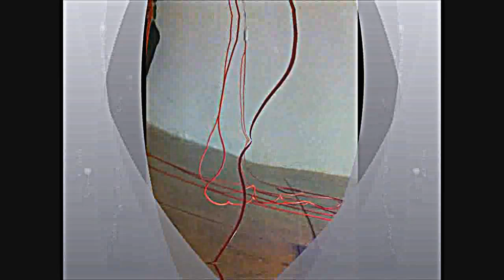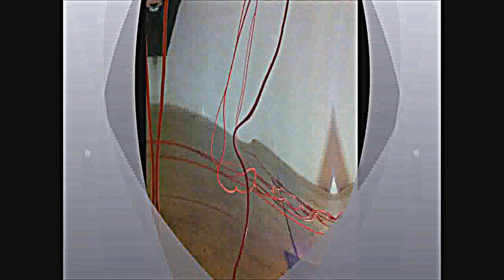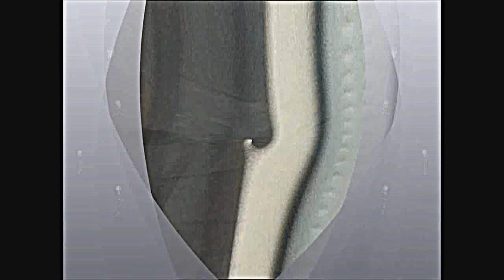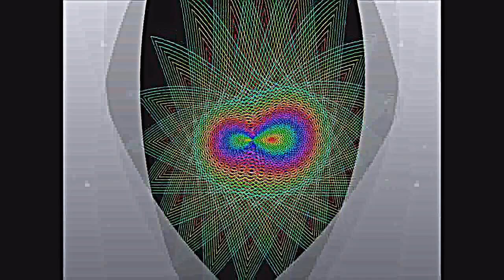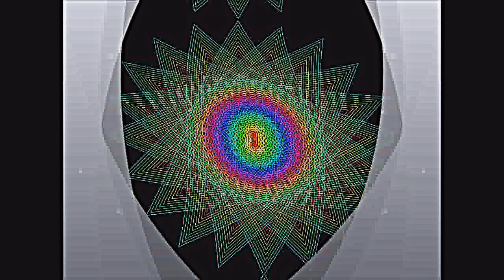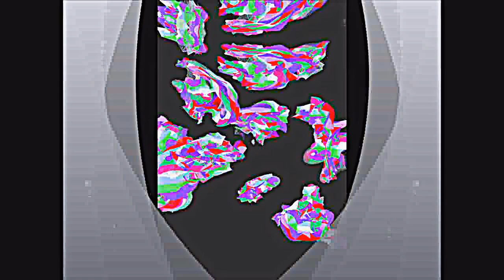Meaninglessness: A Scientific Discourse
Meaninglessness:
A Scientific Discourse on physics, cosmology,
evolution, mathematics and the end of the universe.

Matthew Lee Knowles
July 2012 - May 2013

[NB: the first two images were taken at an exhibition by the artist Giorgio Sadotti]